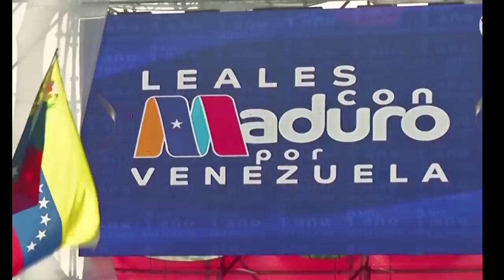Aliados se reunen para aplicar TiAR militar a Maduro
Aliados se reunen para aplicar TiAR militar a Maduro. 5 noviembre 2019. Venezuela de Guaido cuenta con muchos paises para lograr su libertad.

Putin video y fotos by kremli.ru